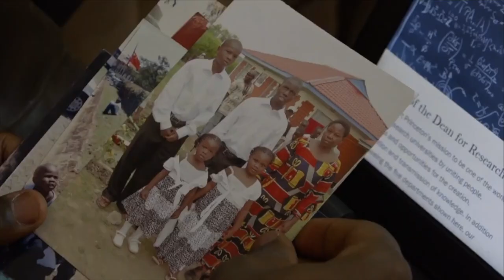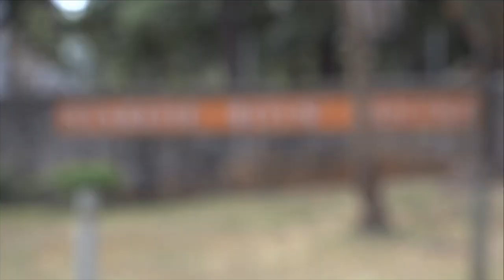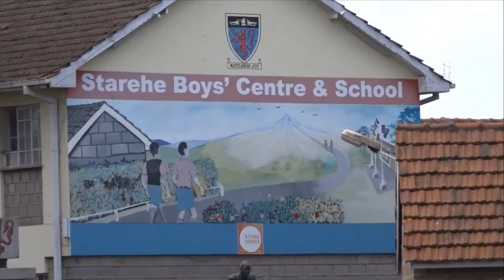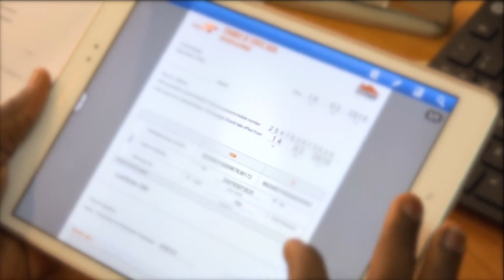Equity Scholar Ian Jaccojwang admitted to Princeton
Ian overcame the challenge of losing his father at a young age. He joined Starehe Boys Centre and School in Nairobi where he sat the Kenya Certificate Secondary Education exams and scored an A. On joining Equity Leaders Program Ian went through mentorship and applied apply for a scholarship to study in admitted to Princeton University where he will study computer science. Take a glimpse at his life’s story…